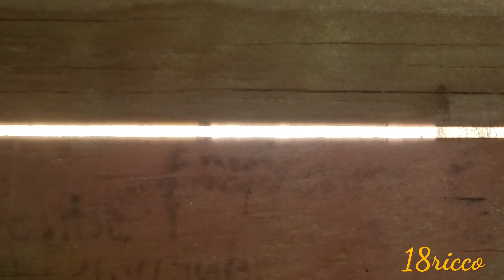Through the Crack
I seen this through the crack of 2 boards n thought it would be cool to video of I couod it came out pretty good I believe, what do you think?